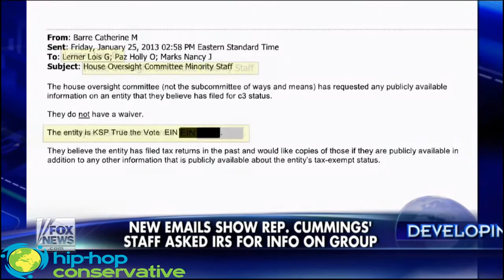Emails show Elijah Cummings' staff asked for info on True The Vote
Founder Catherine Engelbrecht fires back